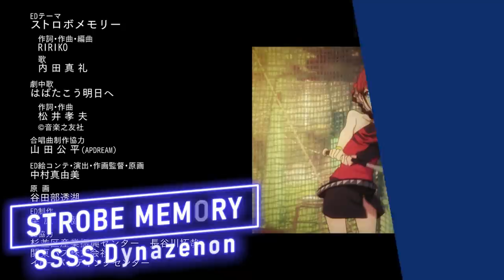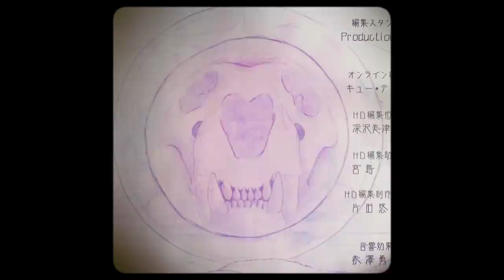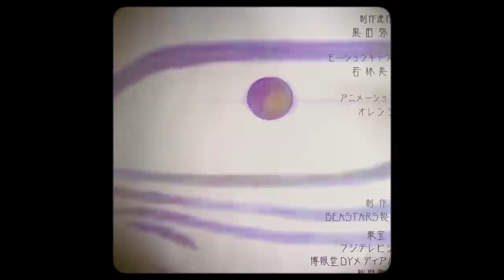UTS Anime Awards: Best of 2021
2021 was a special year for anime. From Attack on Titan to Wonder Egg Priority and everything in between, this might have been my favorite year for anime since I started following it seasonally. Join us for the 7th Annual UTS Anime Awards to see the best 2021 had to offer! Best OP, Best Animation, Best Girl...who takes our top prize? Tune in to find out!

This video was edited by Christopher “MrNiesGuy” Nies. If you’d like to see more of his work and request a commission, you can follow him on twitter @MrNiesGuy.

Trophy art by Diana Mercolini (@Dia_XYZ on Twitter). Be sure to visit her other pages here! She does incredible work!